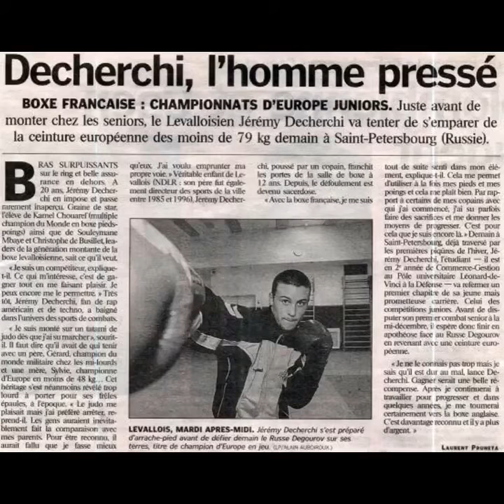Jeremy Decherchi Boxe Française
Compilation de Boxe Française Savate, Jeremy Decherchi